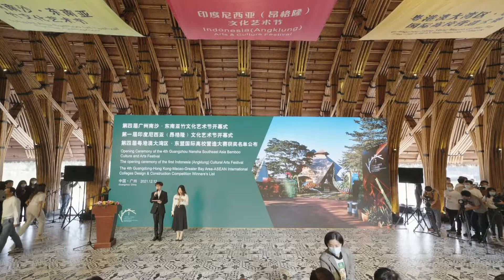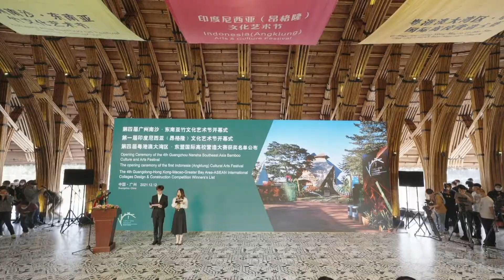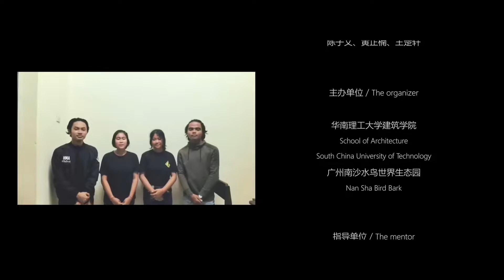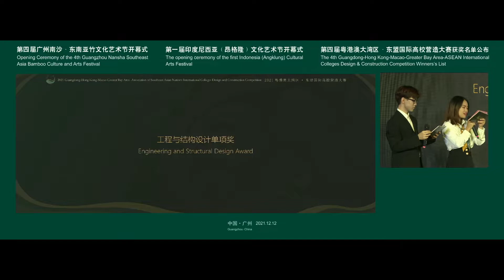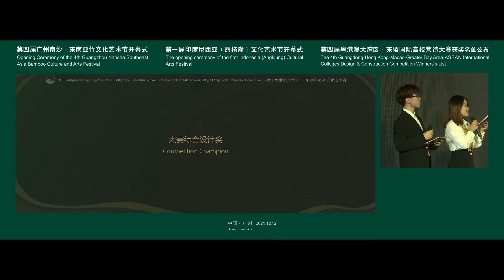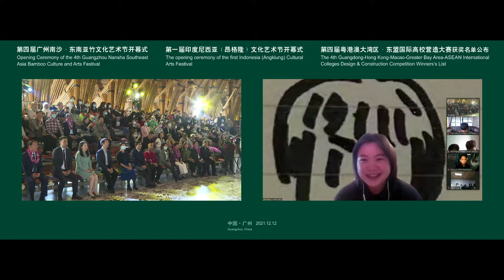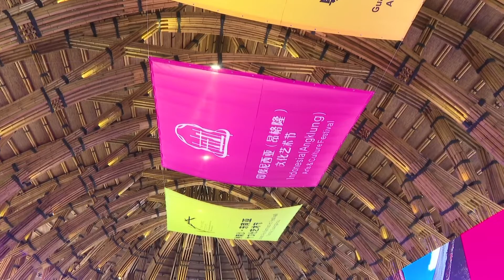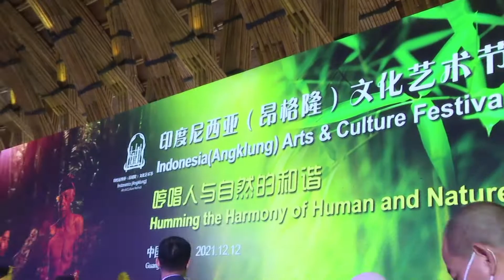2021 Award Ceremony of The 4th Guangdong Hong Kong Macao Greater Bay Area ASEAN International Colleg